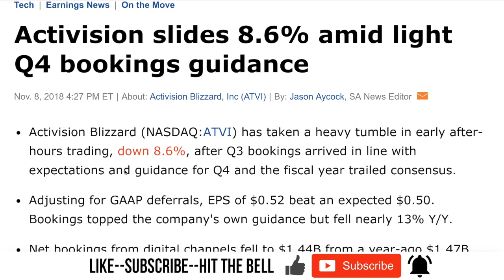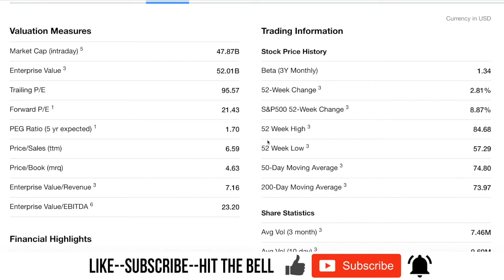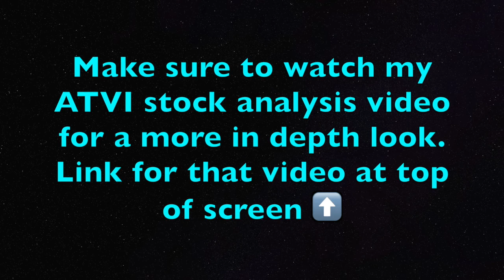How I Would Trade Activision Blizzard (ATVI) On The Q3 Earnings Dip